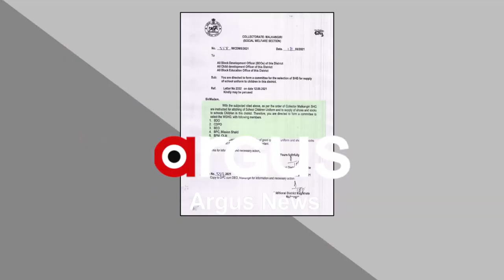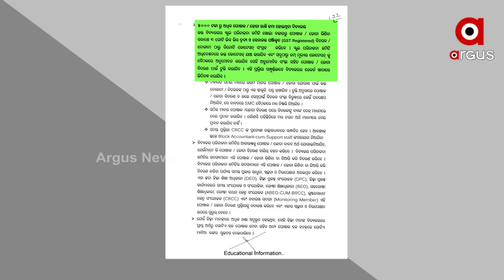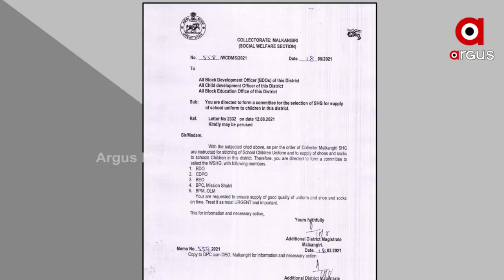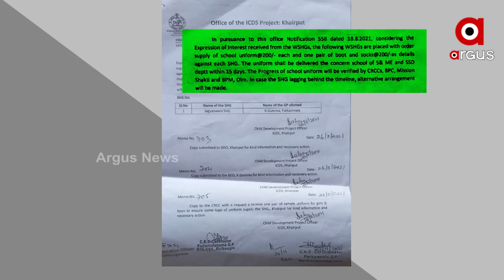ସ୍କୁଲ ପୋଷାକ ପ୍ରହସନ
ଆର୍ଥିକ ବର୍ଷ ଶେଷ ହେବାକୁ ବସିଲାଣି କିନ୍ତୁ ଛାତ୍ରଛାତ୍ରୀଙ୍କୁ ମିଳିପାରୁନି ସ୍କୁଲ ପୋଷାକ । ଏବେ ଅର୍ଥ ଫେରସ୍ତ ପାଇଁ ଚିଠି ପରେ ଜିଲ୍ଲା ପ୍ରଶାସନର ଚେତା ପଶିଛି । ଜିଲ୍ଲା ଶିକ୍ଷା ବିଭାଗର ମନମୁଖୀ କାର୍ଯ୍ୟ କେବଳ ସେତିକିରେ ଅଟକିନି ପୋଷାକ ଓ ଜୋତା ବଣ୍ଟନ ନେଇ ଏସଏଚଜି ଗ୍ରୁପ ଚୟନରେ ମଧ୍ୟ ଦୁର୍ନୀତି ହୋଇଥିବା ଅଭିଯୋଗ ହୋଇଛି। ମାଲକାନଗିରିରୁ ଦେଖିବା ଏକ୍ସକ୍ଲୁସିଭ୍ ରିପୋର୍ଟ